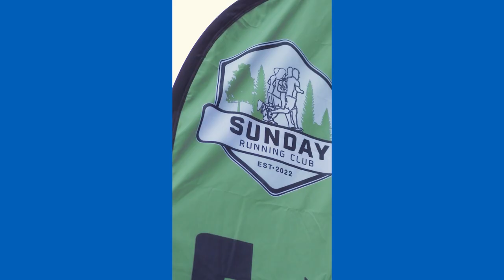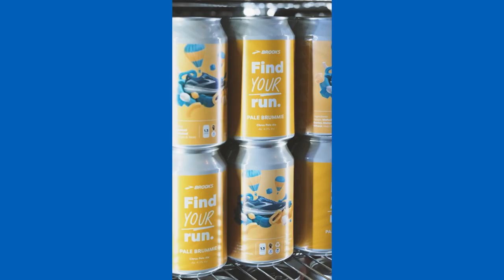Brooks Running - End of Year Retrospective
Learn more about our content plan with Brooks, and why you should implement retainer video in your marketing plan

We are CMA Video, a trusted and experienced B2B video production company located in Birmingham, West Midlands, UK. Our team of skilled and creative professionals is passionate about producing high-quality videos that captivate and engage your audience. With expertise ranging from corporate video production, conference filming, seminar filming, animation videos, motion graphics, testimonial videos, and event filming, we are equipped to handle all your video production needs.

Looking for a reliable video production company that can bring your brand to life?